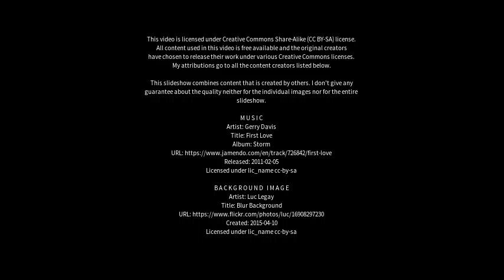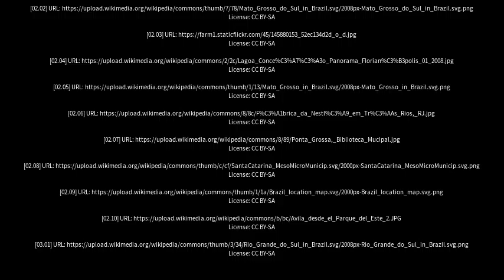Best places to visit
Best places to visit - Ribas do Rio Pardo (Brazil) Best places to visit - Slideshows from all over the world - City trips, nature pictures, etc.